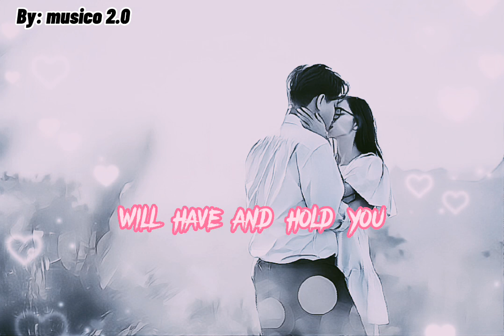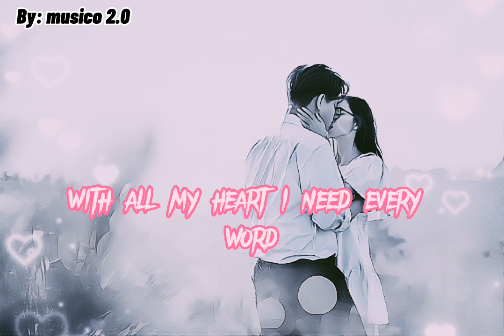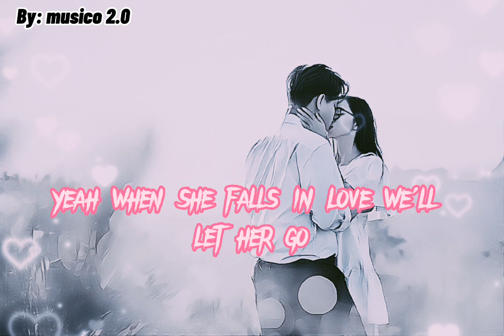Beautiful in White by; westlife